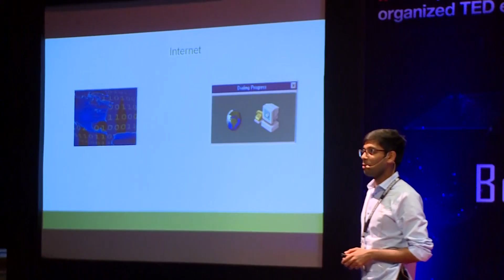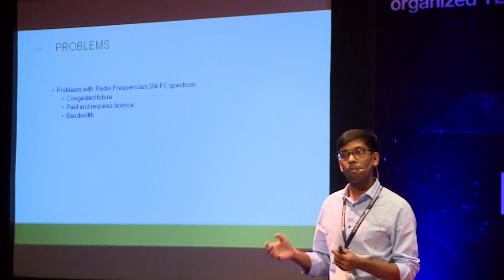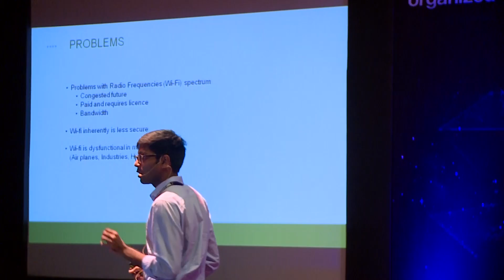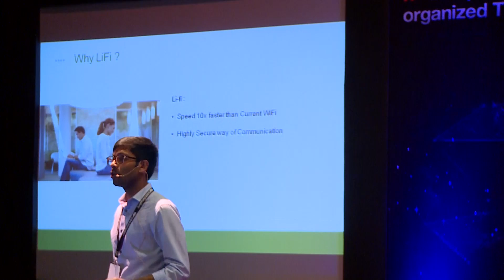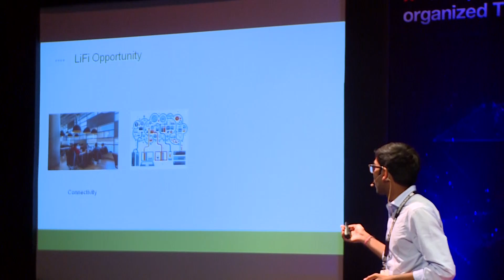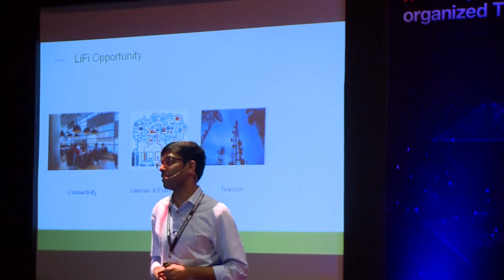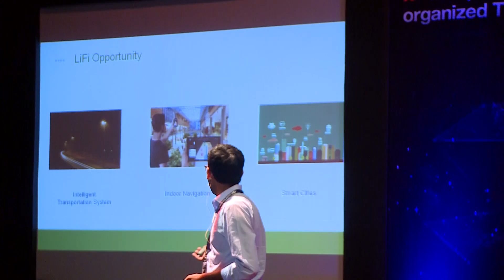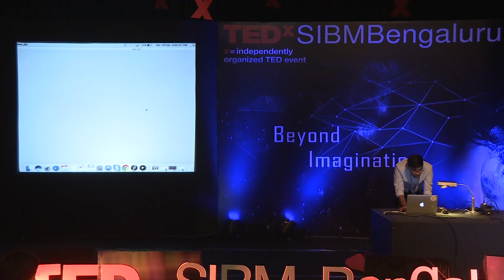Li-Fi | The future of Internet | Deepak Solanki | TEDxSIBMBengaluru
Here Mr. Deepak Solanki talks what are the problems with Wi-Fi? and how Wi-Fi will be replaced by Li-Fi? He also talks about pros and cons of lights based communication system.

Deepak Solanki is an entrepreneur and a technocrat who is passionate about creating new technology. He has worked with 3 start-ups in education and tech before eventually starting one of his own. Currently, he is designing a communication device which can transfer high speed data (up to 1 GBPS) through visible light called LiFi. He created several commercial products which include Traffic Light Down Counters, Vehicle Tracking System, Home Automation System, Photo flash trigger, Engine Safety Units and so on.